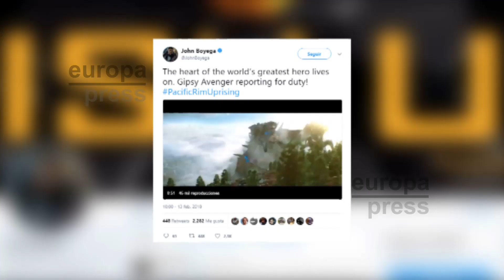Los Jeagers exhiben su nuevo armamento en el teaser de 'Insurrección'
A poco más de un mes del estreno de Pacific Rim: Insurrección, Universal Pictures continúa lanzando material promocional de la película. Y lo último ha sido un nuevo teaser que muestra las increíbles novedades de la tecnología con la que contarán los Jeagers en la secuela del filme que, en 2013, dirigió Guillermo del Toro.